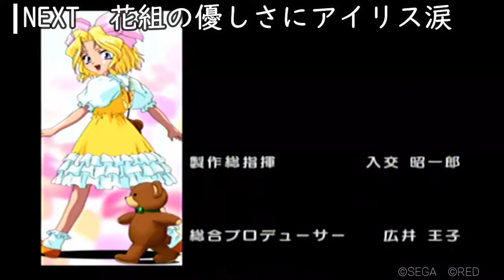花コラ#33 ジャンポールはいなくなった/アイリス ストーリーモード(前編)Sakura wars e-sports 新サクラ大戦the Animation第一話の前に"伝説の花組"復習実況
‹ルール›
・落ち物パズル。縦・横・斜め　同色が３個並ぶと宝石が消える。
・宝石が消える度に気合ゲージが溜まり、
　１本溜まる毎に「攻撃」「防御」「ためる」を選択。
　なお連鎖の際は溜まるペースが速い。
・攻撃すると邪魔な「時宝石」を相手に落とす
・防御すると「帝劇防御壁」で自分の宝石が数列ほど消える
・「ためる」でゲージを放置、Lvの高いゲージのほうが
　攻撃・防御の量が増える。
・ゲージが最大量の時に限り「ためる」に代わり
「魔法石」を選択できる。
　魔法石を落とすと同色の宝石がすべて消える。
・サイコロ状の「時宝石」は
　宝石を１個落とすか、隣接した宝石を消したときに
　サイコロの目が１つ小さくなり
　ゼロになると通常の宝石になる。
　それまでは同色が３個並んでも消えない。
・キャラクターごとに攻撃・防御・時宝石のカウントの大きさ
　３つのパラメータがある。
・風・林・火・山　＋　雷　５つの作戦が選択可能。
　風…Lv２まで。ゲージがすぐ溜まる
　林…Lv３まで。ゲージの溜まるペースも通常
　火…Lv４まで（Lv3~4は攻撃のみ）溜まるペースがやや遅い
　山…Lv2か3のみ。溜まるペースが最も遅い
　雷…Lv４まで（防御禁止）溜まるペースが速い。